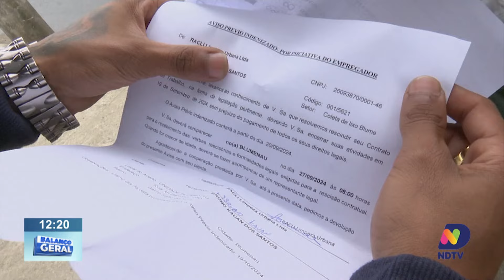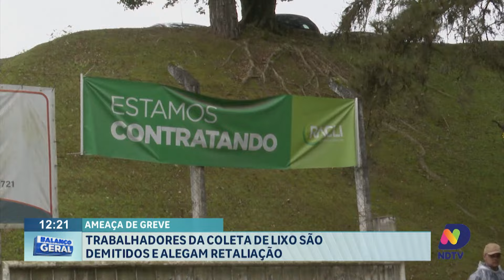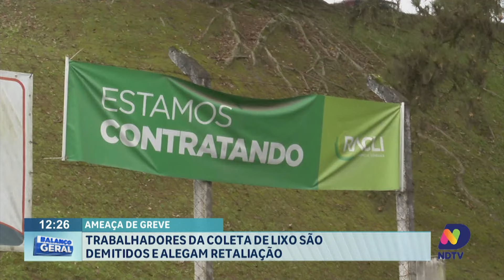Trabalhadores da coleta de lixo são demitidos e alegam retaliação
Em nota, a Racli Limpeza Urbana de Blumenau informa que seus procedimentos de admissão e demissão seguem sempre os preceitos legais, prezando sempre pela qualidade e segurança dos serviços, que são pontos fundamentais da sua gestão em todas as cidades onde atua.
Já o Samae de Blumenau informou que acompanha o caso e cobra que a situação entre empresa e trabalhadores seja resolvida da melhor maneira possível para todos, para que o essencial serviço de coleta de lixo na cidade não seja afetado.